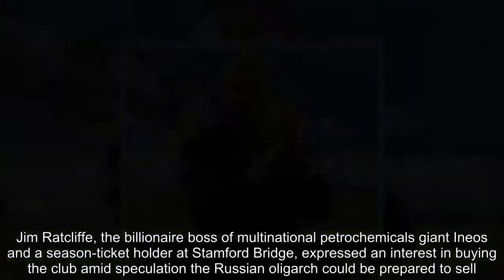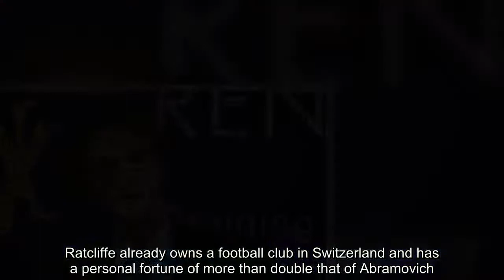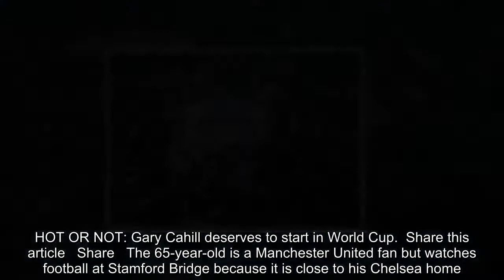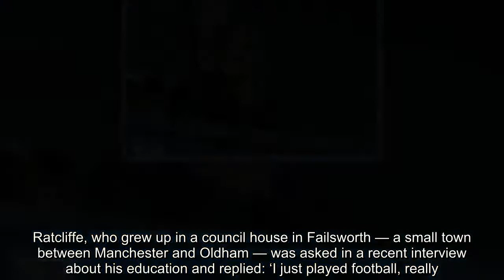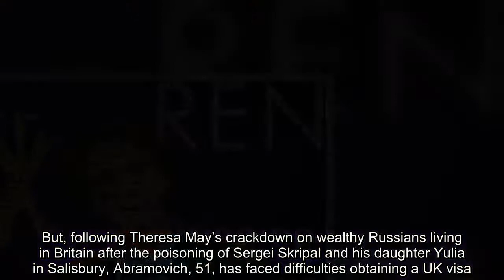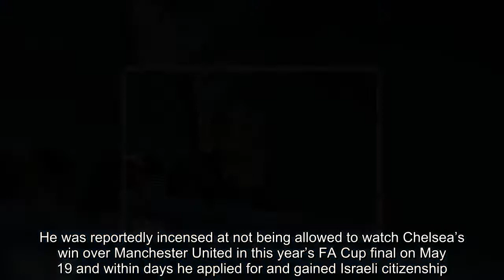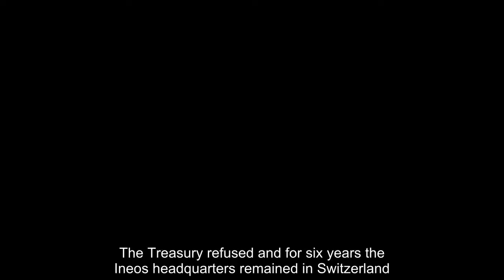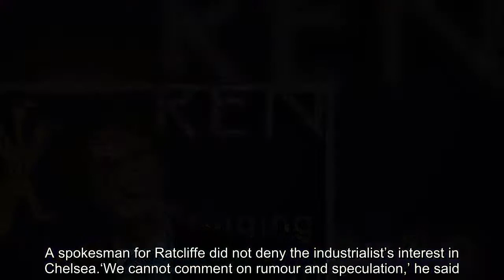Roman Abramovich rejects approach to sell Chelsea to Jim Ratcliffe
Roman Abramovich has rejected an approach from Britain’s richest person to buy Chelsea Football Club.Jim Ratcliffe, the billionaire boss of multinational petrochemicals giant Ineos and a season-ticket holder at Stamford Bridge, expressed an interest in buying the club amid speculation the Russian oligarch could be prepared to sell.But Ratcliffe’s advances, Sportsmail understands, were swiftly repelled, with Abramovich making it clear he has no intention of cutting ties with Chelsea despite his recent decision to shelve his new stadium plans in response to visa problems with the Home Office.   Chelsea refused to comment yesterday, stating only that Abramovich remains committed to a club he has owned for 15 years. Indeed, sources claim Ratcliffe’s is among a number of approaches that have been rejected, including from China.Ratcliffe already owns a football club in Switzerland and has a personal fortune of more than double that of Abramovich.   RELATED ARTICLES  Previous   1   Next   Antonio Conte 'turns down Real Madrid job' as Italian wants...  'The golden generation you had in England won nothing': Eden...  The Grand Master: Andres Iniesta on his 35 trophies at...  HOT OR NOT: Gary Cahill deserves to start in World Cup...  Share this article   Share   The 65-year-old is a Manchester United fan but watches football at Stamford Bridge because it is close to his Chelsea home. Last season he was also a guest at the club’s Cobham training ground.Last month’s Sunday Times rich list valued Ratcliffe at £21.05bn, compared to Abramovich’s £9.3bn valuation. The club would cost in excess of £1bn to buy. Ratcliffe’s company, Ineos, recorded sales of £45bn and employs more than 18,500 people in 22 countries.   ‘Shelling out £2bn or so would seem like a drop in the ocean for Jim but at the moment he is torn about what to do,’ added a friend of Ratcliffe, who wished not to be identified.Ratcliffe, who grew up in a council house in Failsworth — a small town between Manchester and Oldham — was asked in a recent interview about his education and replied: ‘I just played football, really. That’s all I was interested in.’Seven months ago, Ratcliffe bought the Swiss club FC Lausanne-Sport for an undisclosed sum, as part of his company’s commitment to local sport and with a wish to see the club eventually playing in the Champions League.A close ally of President Putin, Abramovich bought Chelsea in 2003 in a deal worth £140million. He took on the club’s debts, which were estimated at £80m, and has ploughed hundreds of millions into Chelsea, winning five Premier League titles and the Champions League.   But, following Theresa May’s crackdown on wealthy Russians living in Britain after the poisoning of Sergei Skripal and his daughter Yulia in Salisbury, Abramovich, 51, has faced difficulties obtaining a UK visa.He was reportedly incensed at not being allowed to watch Chelsea’s win over Manchester United in this year’s FA Cup final on May 19 and within days he applied for